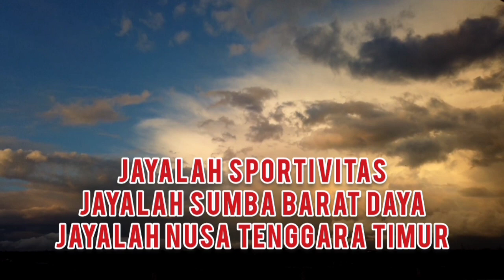Kalahkan SMA Manda Elu Di Final, SMA Negeri 1 Wesel Raih Gelar Ganda | Liga Pelajar Indonesia 2022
Tim sepakbola pelajar SMA Negeri 1 Wewewa Selatan mencatat rekor baru !!!

Partai puncak gelaran sepakbola Liga Pelajar Tingkat Kabupaten Sumba Barat Daya ( LPI SBD 2022 ) berlangsung sangat meriah. Ratusan penonton sudah memadati lapangan Galatama, Tambolaka sejak siang hari. Panasnya matahari Tambolaka tidak menyurutkan niat penikmat sepakbola Kabupaten Sumba Barat Daya yang minim hiburan. Hal ini berkaitan dengan situasi pandemic corona yang sempat melumpuhkan segala aktivtas yang melibatkan banyak orang. Olahraga maupun hiburan lainnya menjadi pemandangan yang langka. Partai final sepakbola putra antar SMA sederajat kali ini mempertemukan tim sepakbola SMA Swasta Manda Elu melawan tim sepakbola putra SMA Negeri 1 Wewewa Selatan. Sedangkan partai puncak tim putri sudah dilaksanakan pada pagi hari (di hari dan lokasi yang sama) yang mempertemukan tim sepakbola putri SMA Negeri 1 Wewewa Selatan melawan tim SMA Dore. Final antar tim putri ini dimenangkan oleh tim putri SMA Negeri 1 Wewewa Selatan.
Tim sepak bola putra SMA Negeri 1 Wewewa Selatan berhasil membalas kekalahan 0 - 1 dari SMA Swasta Manda Elu pada babak sebelumnya melalui adu tendangan penalti. Partai puncak gelaran Liga Pelajar Indonesia tingkat kabupaten Sumba Barat Daya tahun 2022 terpaksa dilanjutkan ke adegan tos-tosan setelah kedua tim bermain imbang 1-1 (1-1) pada dua babak waktu normal. Tidak ada perpanjangan waktu pada aturan kali ini.
SMA Negeri Wewewa Selatan unggul terlebih dahulu di awal babak pertama namun mampu disamakan oleh SMA Swasta Manda Elu sebelum turun minum. SMA Swasta Manda Elu yang pada babak sebelumnya mampu unggul 1-0 kala kedua tim bertemu tampak percaya diri dan lebih banyak menguasai bola seperti biasanya. Namun lemahnya penyelesaian akhir dari lini depan mereka tidak membuat mereka unggul atas tim SMA Negeri 1 Wewewa Selatan. Tim SMA Negeri 1 Wewewa Selatan lebih banyak menunggu dari pada mengambil inisiatif serangan. Mereka cukup kesulitan meladeni lini tengah SMA Swasta Manda Elu yang bermain cukup kompak dan sesekali mengandalkan serangan jarak balik maupun percobaan dari luar area 16 meter. Beberapa kali serangan balik tim SMA Negeri 1 Wewewa Selatan cukup merepotkan penjaga gawang tim SMA Swasta Manda Elu yang sore itu bermain cukup baik. Peluang SMA Swasta Manda Elu yang serangannya dimotori oleh Kristo sesungguhnya cukup terbuka namun lini serang mereka tampak kehabisan ide untuk menembus pertahanan tim SMA Negeri 1 Wewewa Selatan. Babak kedua berjalan biasa-biasa saja meskipun inisiatif serangan tetap di kuasai oleh tim SMA Swasta Manda Elu. Beberapa kali sepakan jarak jauh Kristo cukup merepotkan kiper dan lini pertahan tim SMA Negeri 1 Wewewa Selatan namun masih belum mampu mengubah skor pertandingan. Hingga peluit akhir berbunyi kedudukan masih sama kuat 1-1 (1-1) sehingga dilanjutkan dengan adu penati. Adapun dua penendang penalti tim SMA Swasta Manda Elu mengalami kegagalan dan hanya penendang ke empat dari tim SMA Negeri Wewewa Selatan yang gagal sehingga mereka berhak atas tropi juara 1 dengan skor 5 – 4 sekaligus mengawinkan gelar juara yang diterima oleh tim putri pada pagi hari setelah mengalahkan tim putrid SMA Dore. Keberhasilan tim SMA Negeri 1 Wewewa Selatan ini menjadi sebuah rekor baru, yakni menjadi juara sepak bola putra dan putri sekaligus.
Namun kegagalan tim putra SMA Swasta Manda Elu ini sedikit terobati dengan keberhasilan kapten tim Kristo yang meraih penghargaan pemain terbaik turnamen dan penyerang tim putri yang kalah di semifinal meraih gelar top skor sebanyak 17 gol.

Salah satu hal positif yang bisa dibanggakan antara lain turnamen berlangsung meriah dan aman. Para pemain, official pertandingan, panitia, pihak keamanan maupun penonton saling menjaga ketertiban dan kemeriahan dari pembukaan hingga selesai.
Selamat kepada para pemenang.  Jaya selalu Sumba Barat Daya.

Berikut hasil-hasil Liga Pelajar Indonesia Tingkat Kabupaten Sumba Barat Daya 2022 :

Tim Putri :
Juara 1 Tim Sepak bola Putri SMA Negeri 1 Wewewa Selatan
Juara 2 Tim Sepak bola Putri SMA Dore
Juara 3 Tim Sepak bola Putri SMA Swasta Manda Elu
Juara 4 Tim Sepak bola Putri SMK Wewewa Barat

Tim Putra :
Juara 1 Tim Sepak bola Putra SMA Negeri 1 Wewewa Selatan
Juara 2 Tim Sepak bola Putra SMA Swasta Manda Elu
Juara 3 Tim Sepak bola Putra SMK Negeri Wewewa Timur
Juara 4 Tim Sepak bola Putra SMA Dore